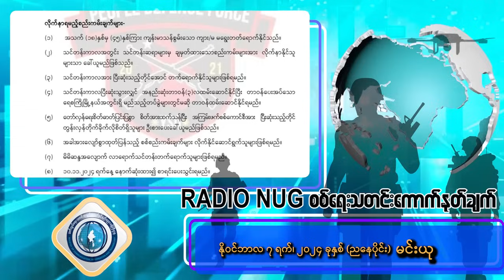၇ - ၁၁ -၂၀၂၄ Radio NUG စစ်ရေးသတင်းကောက်နုတ်ချက်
၇ - ၁၁ -၂၀၂၄  Radio NUG စစ်ရေးသတင်းကောက်နုတ်ချက် - မင်းယု